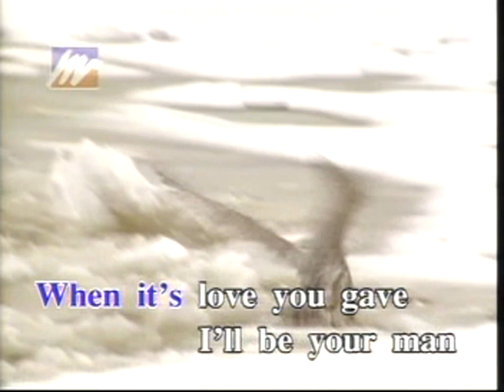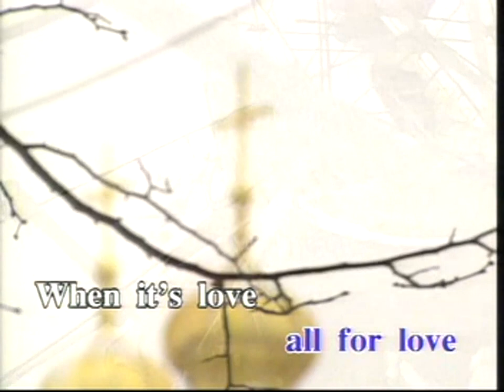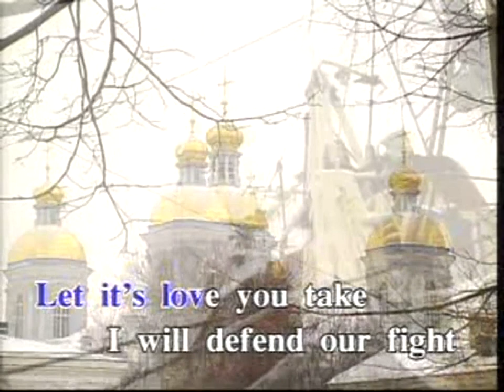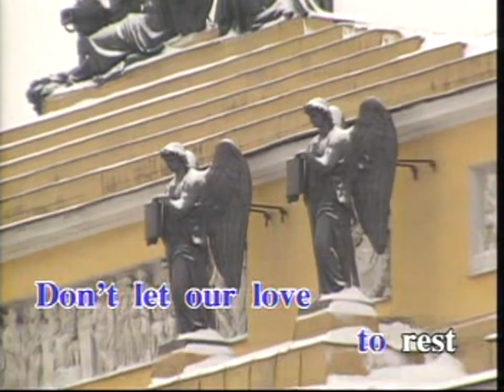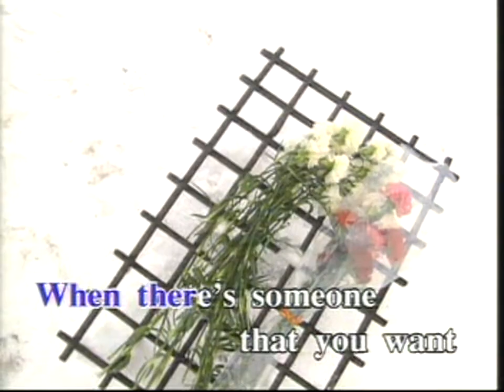(USA Karaoke) All For Love Bryan Adam